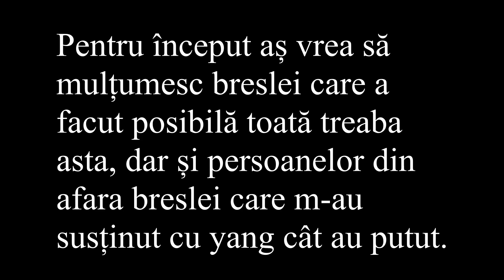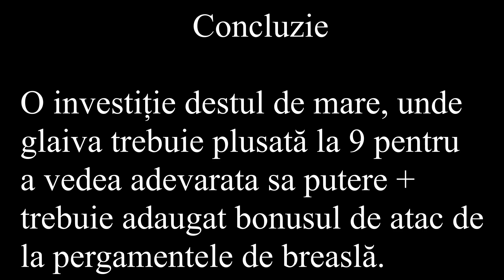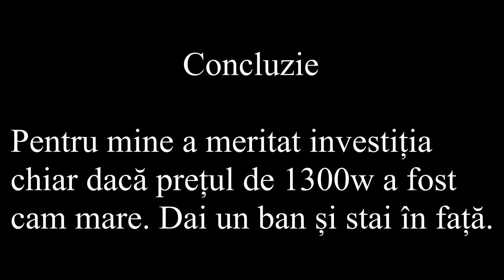🆘Glaive Zodiac Medie 51 | Test DMG Sabie +9 🆚 Glaive +8 ‒ Metin2 RO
▼[Glaive Zodiac Medie 51]▼

♬MUSIC♬
→Yung $hade - lm Back Feat. Is-Real [ No Copyright Rap ]